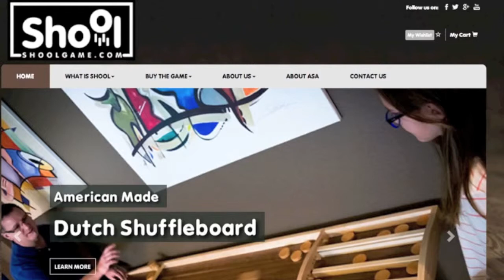Shoolgame.com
Additional information available soon